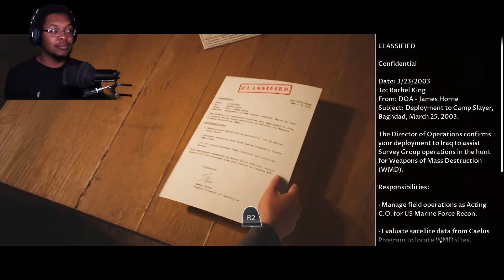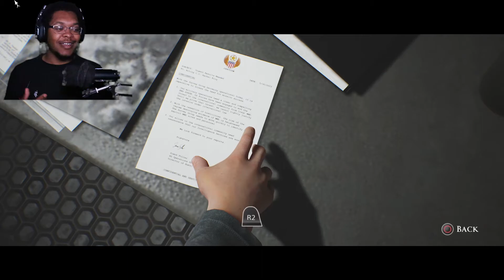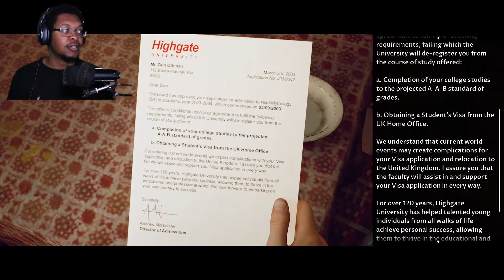Betrayal around every corner | House of Ashes (#1)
It's been a minute, how have you been?

Houses of Ashes | This is Reaction/Walkthrough gameplay
If you enjoyed tell me what you liked down below in the comments

I want to thank you all for the support, love ya'll!